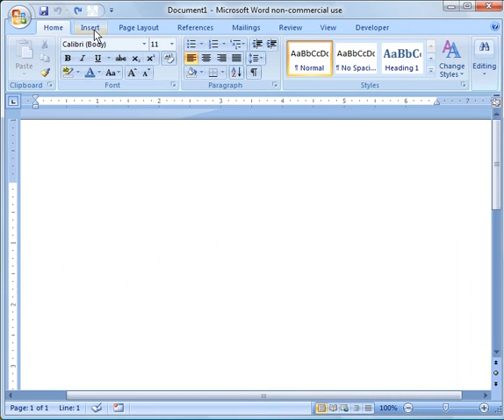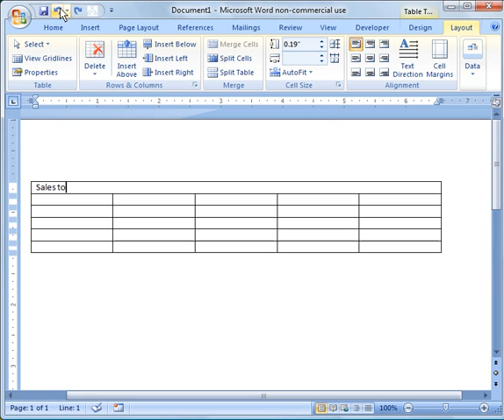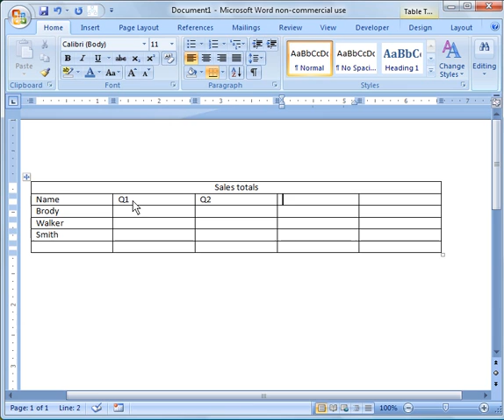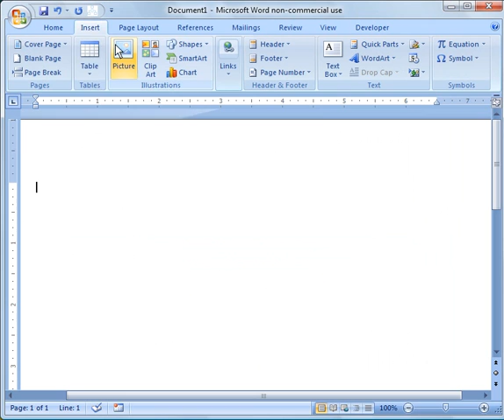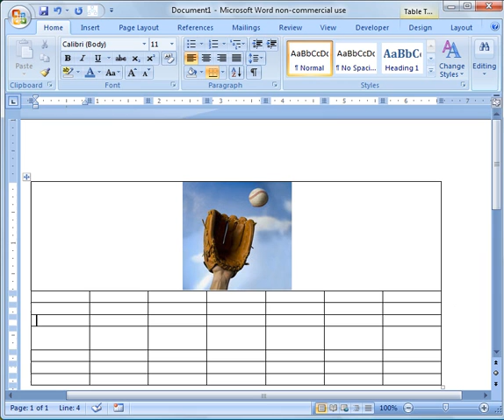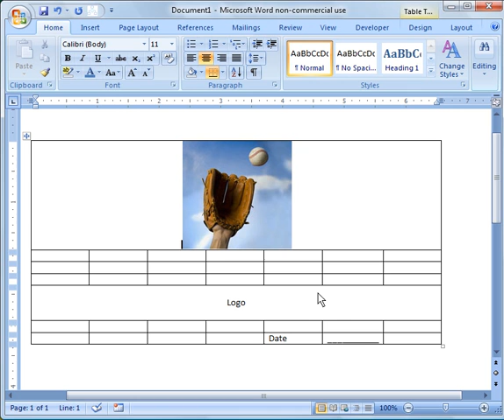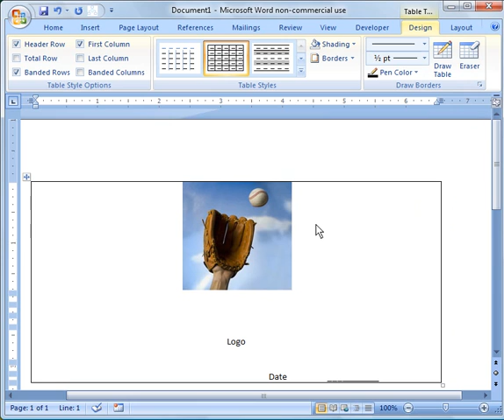Word 2007 Tutorial 10: Working with Tables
Word 2007 Tutorial 10:  Working with Tables.  Tables overview with instructions on merging cells and using tables to create a form.